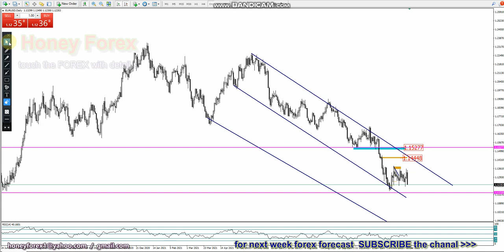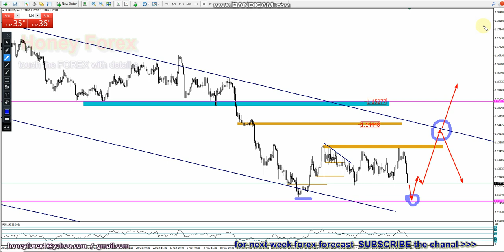Weekly Forex Forecast/major and all pairs, eurusd , 20 Dec 2021